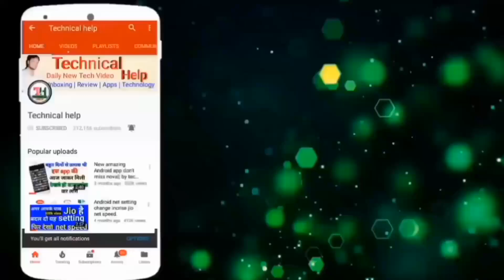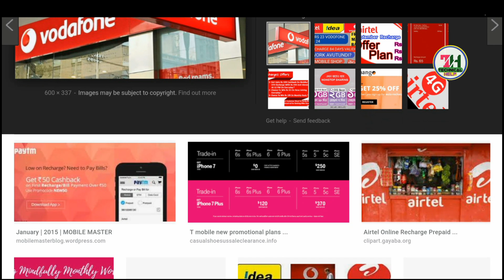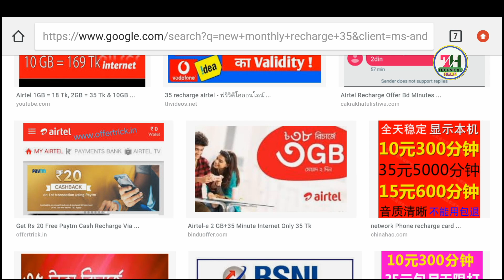अब 35 रु का Recharge नही कराना Airtel idea Vodafone !!Jio Sim Effect |Technical help